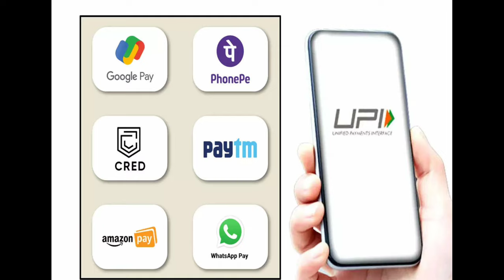India's Upi Goes Global । पाकिस्तानी हैरान परेशान | Pakistani On Upi । Upi Reaction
➡️Being a youtube content creater hardworking & deciplined youtuber.

➡️This video is made for only education & entertainment purpose.